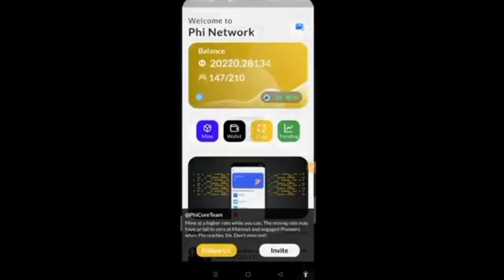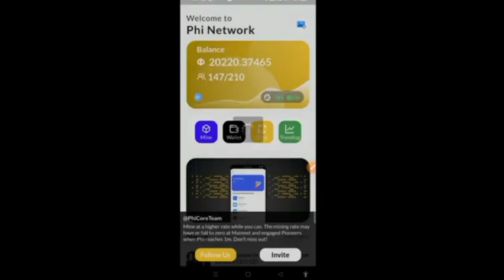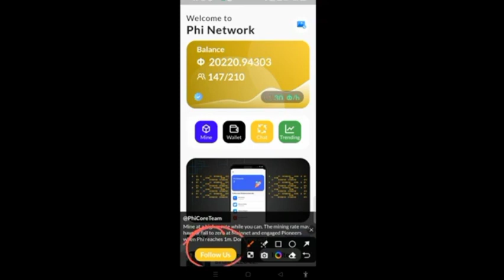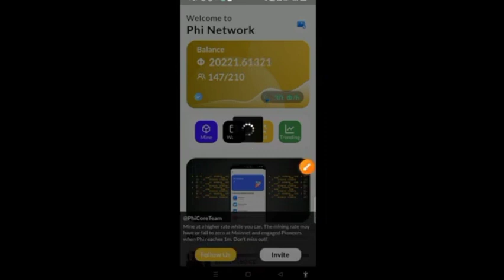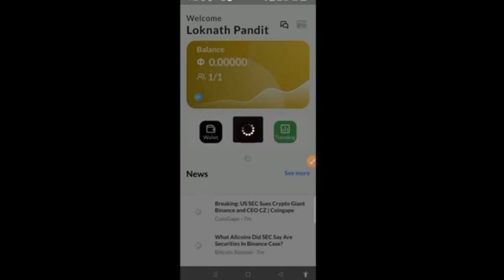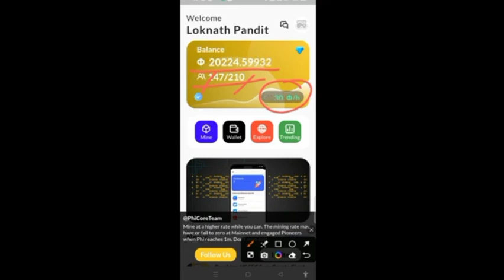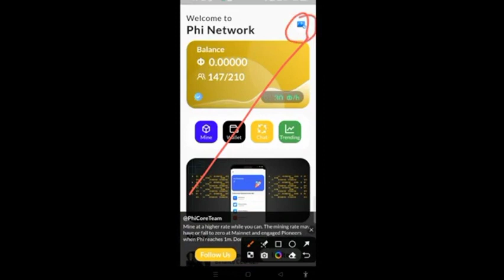Phi Network | New Mining App 2023 | 1Coin = 5***$ | Lounching Soon | Pi Network New Update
Phi Network | New Mining App 2023 | 1Coin = 5***$ | Lounching Soon | Pi Network New Update | Crypto

Invitation code: mohsink

Phi
Phi Network
phi airdrop
phi mining app
phi wallet
phi withdraw update
new airdrop
new airdrop today
crypto today
India crypto coin
new usdt app today
OOO wallet
az Coiner
eage smart mining
how to make online earning